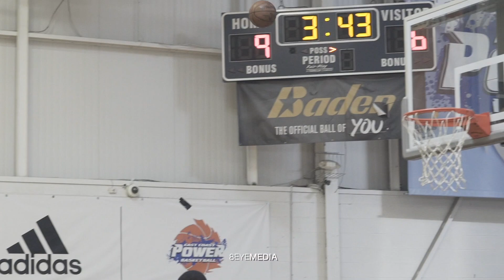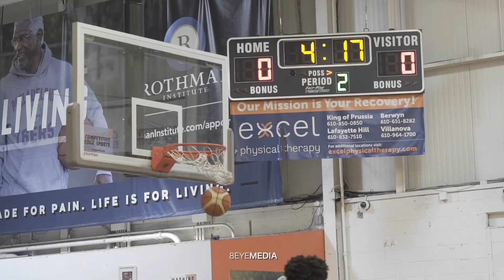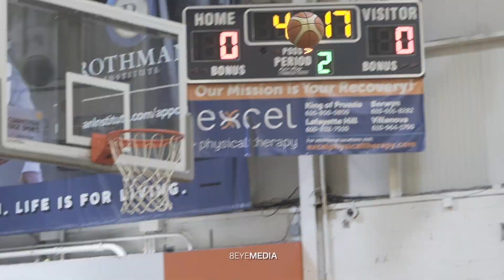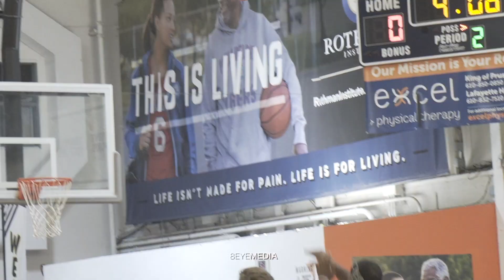Philly Run 7.16.20